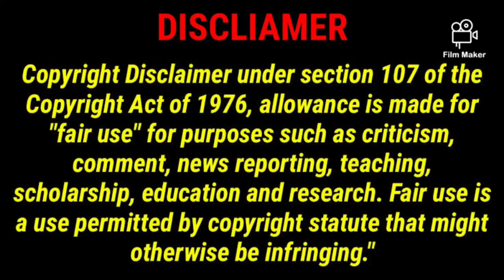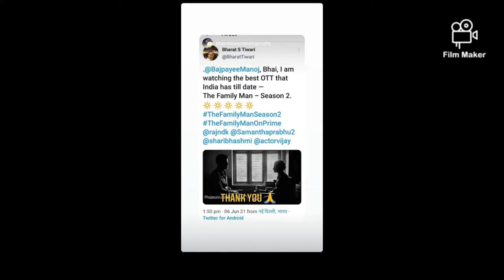the family man season II review